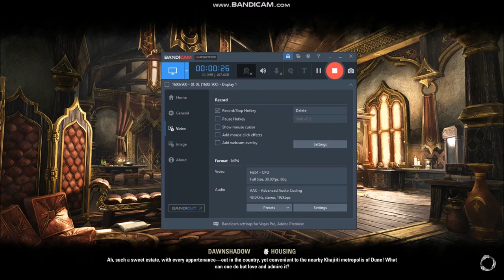Khajiits Rightfully Mine showcase, The Prismatic Senche Cub(Rage Of S'Kinrai)